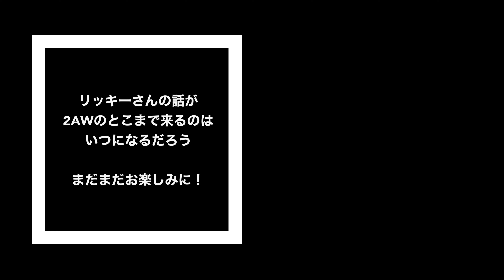リッキー・フジの歴史５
リッキー・フジの歴史を紐解く！第５弾！